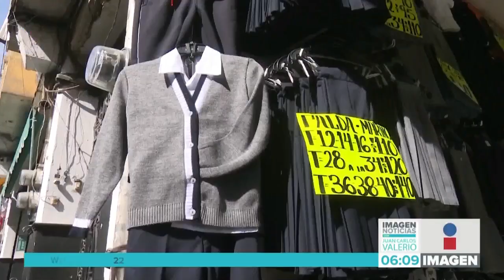Venta de uniformes || Noticias con Juan Carlos Valerio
A pesar de que aún no se reanudan las clases presenciales, establecimientos del Centro Histórico ya venden el nuevo uniforme escolar del estado de Puebla.